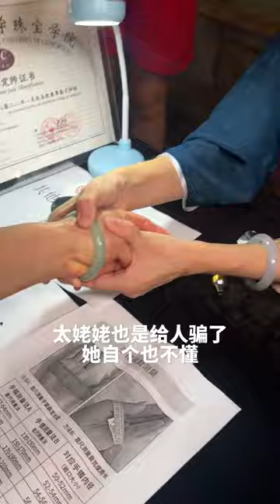【姥姥的手鐲③】太姥姥的手鐲可不能隨便處理#翡翠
天然翡翠源頭【珠寶小姐-麻花辮小姐】私人訂製│翡翠原石│緬甸翡翠│
玉石│天然翡翠│ 翡翠A貨│ 一手货源 │
❤誠信經營，用心服務❤
歡迎訂閲，可以添加我們的聯繫方式，領取更多粉絲福利~~
聯係方式：Line: zbxj666
                    Wechat:zbxj0088
珠寶小姐是國内翡翠頭部品牌，專注翡翠20年，企業級職業團隊，保證天然翡翠，一對一專
屬定製翡翠手鐲，工廠貨源放漏，回饋粉絲，粉絲福利不容錯過，正在火熱直播中！
秉承誠信經營，用心服務的品牌理念，做一家真正有良心有溫度的珠寶翡翠公司
石
播#源頭翡翠 天然翡翠A貨 私人訂製 ⭕直播間位於佛山平洲，坐落於源頭市場，力求為海外華人帶來最具性價比及真實的品質翡翠；

⭕所有翡翠皆有國家權威證書，支持全球復檢，誠信經營，品質翡翠；

⭕全球物流無國界，支持各種貨幣付款；

⭕所有商品寄出前有嚴格品控把關，確認翡翠無紋裂。

以下信息與内容無關：
怎樣能買到好的玉石|翡翠|翡翠直播|珠寶首飾